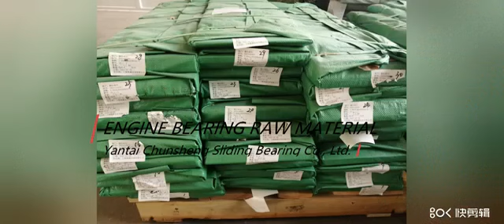High Quality Engine Bearing Raw Material from Shanghai Hewei!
High Quality Raw Material from Shanghai Hewei!

19 Years Professional OEM Engine Bearing Manufacturer💄💄💄